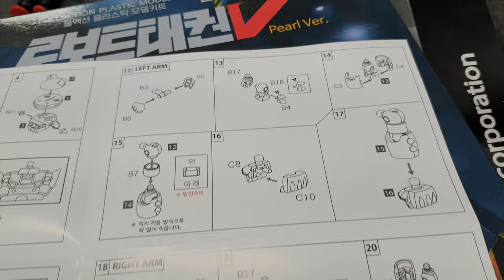튜닝타임즈 프라모델 강좌 Hobbyplex 하비플렉스 Kids Taekwon V 키즈 태권브이 발매 예고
하비플렉스에서 10cm 내외 사이즈로 계획한 키즈 태권브이 발매가 가시권에 들어오기 시작했는데요, 박스아트부터 설명서의 디자인과 런너의 게이트와 부품의 연결 상태를 하나하나 체크해봤고요, 블랙 버전과 일반 버전 2가지로 나뉘어 발매된다고 하는데 대략 15,000원 정도 가격에 형성될 것으로 보입니다^^ 튜닝타임즈